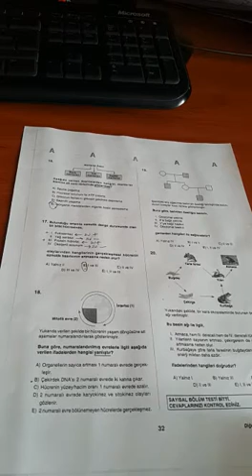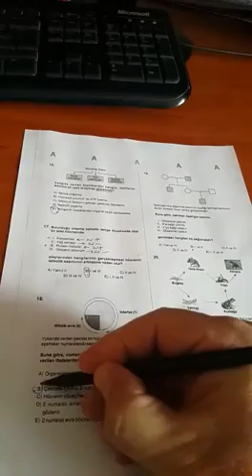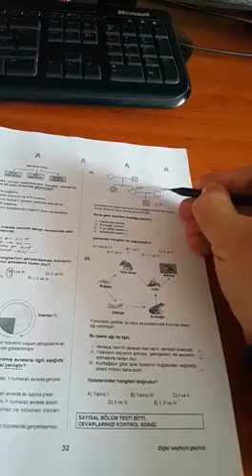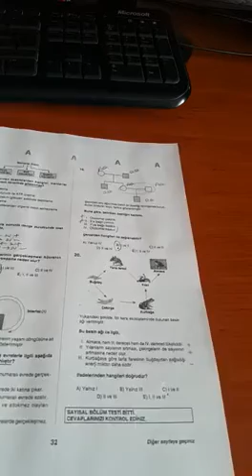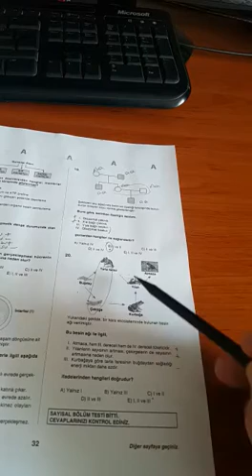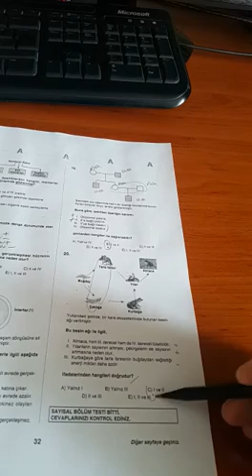12.SINIF EVREN DENEMESİ TYT BİYOLOJİ 2.KISIM